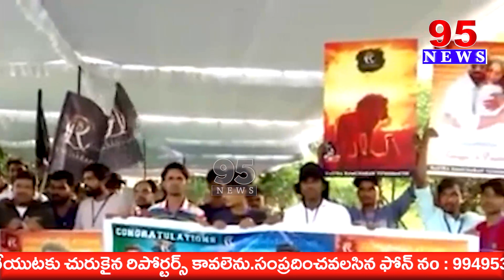Chatpatmuchatlu || 20-06-2023 || 95NewsTELUGU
95  News is a New age  channel that provides unbiased and comprehensive news and entertainment programs in Both Telugu states and India.

95 News delivers reliable information across all platforms: TV, Internet, and Mobile.